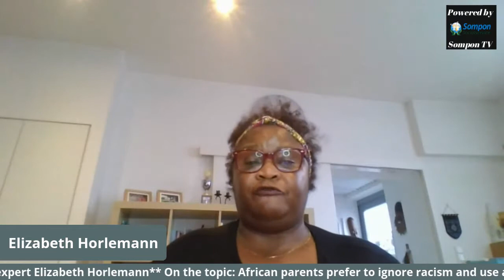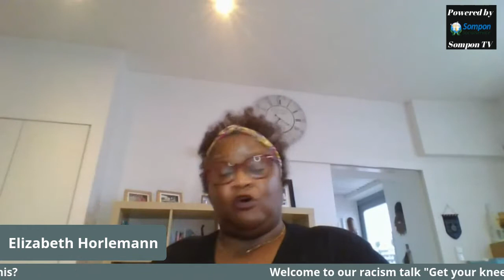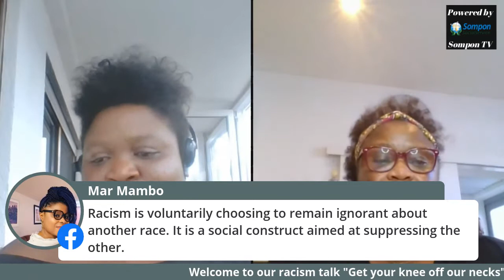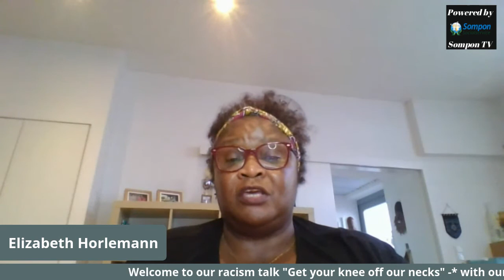Racism Talk with Elizabeth Horlemann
How to become anti-racist and overcome racism?